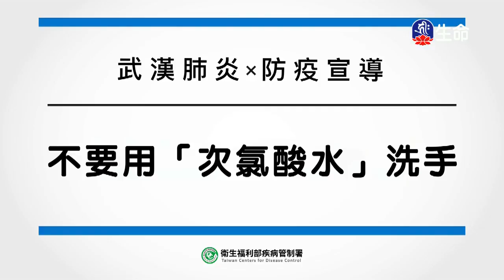修行是活在當下-2_海濤法師心靈講座_(lifetv_20200305_15：30)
海濤法師心靈講座_修行是活在當下。